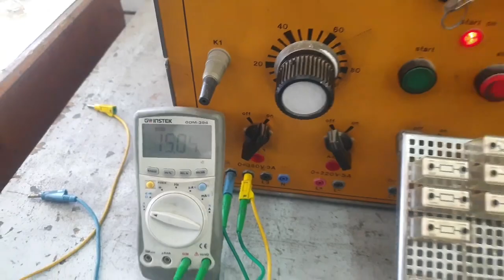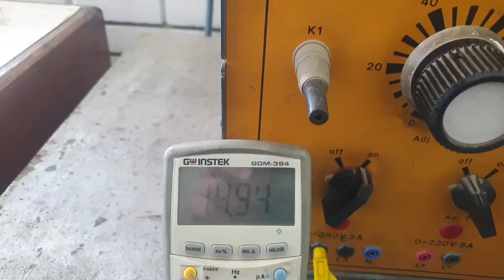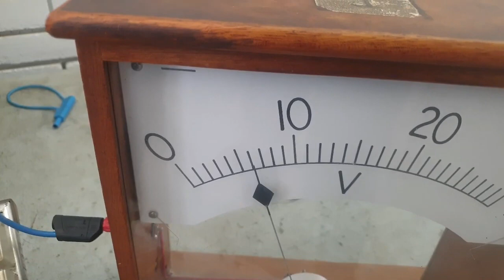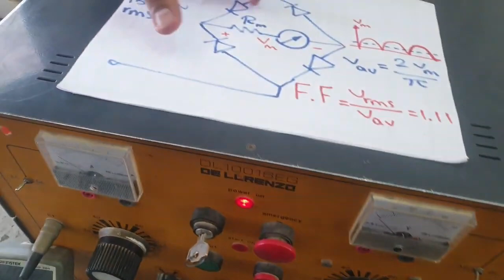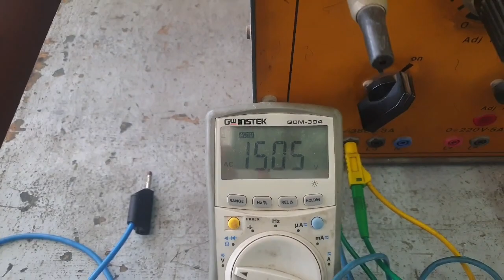EXP4: AC PMMCI part 2